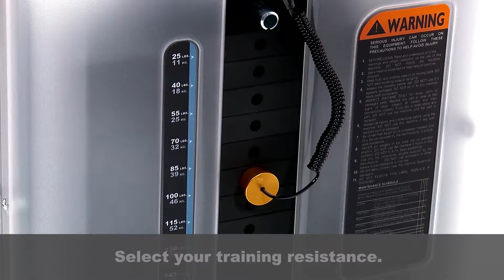FUSE XL 0600 Biceps Curl Usage Video